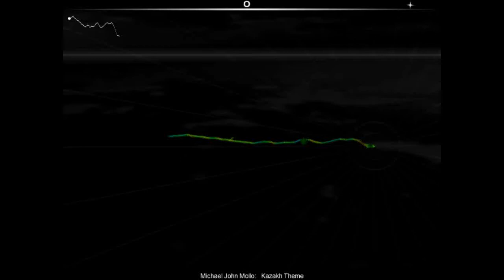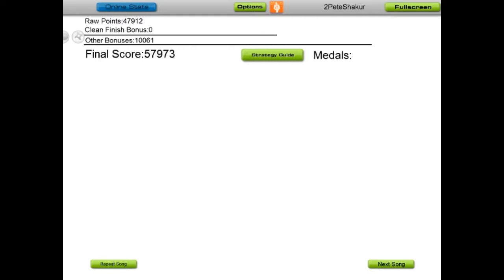Audiosurf - Strider 2014 HD - 19of20.Kazakh Theme - music soundtracks